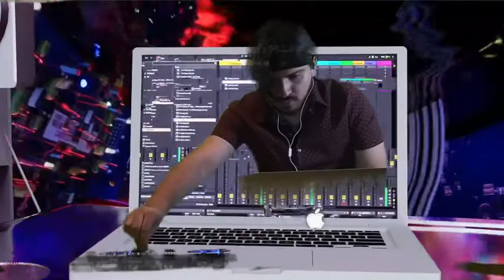Yazid Le Voyageur Pixel Paradise mix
0:00 - 1:13 Pierre de la Touche - Love The Way
1:14 - 3:00 Dance System - Lets go
3:01 - 4:38 Yazid Le Voyageur - Starpple (to be released)
4:39 - 5:53 Yazid Le Voyageur - Titan
5:54 - 7:08 Thomas Bangalter - Spinal scratch
7:09 - 9:00 Yazid Le Voyageur - Never let you go
9:01 - 11:10 The Phantom's Revenge - do your palms ever itch 2 (Yazid Le Voyageur Remix)
11:11 - 13:12 Yazid Le Voyageur - You knock me out
13:13 - 15:35 DJ Ionic - Discomania
15:36 - 18:35 Yazid Le Voyageur - Touch
18:36 - 20:50 Yazid Le Voyageur - My eyes on u
20:51- 22:31 Yazid Le Voyageur - Whatever you say
22:32 - 24:16 VIA - Magic
24:17 - 26:31 Yazid Le Voyageur - One more time for me
26:32 - 28:40 Yazid Le Voyageur - I am somebody (to be released)